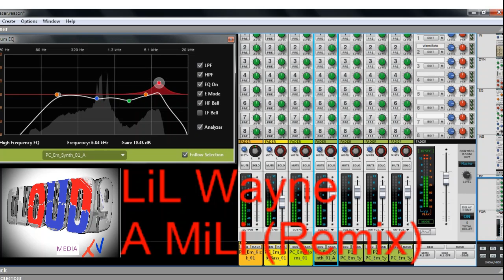LiL Wayne - A Milli (Remix)